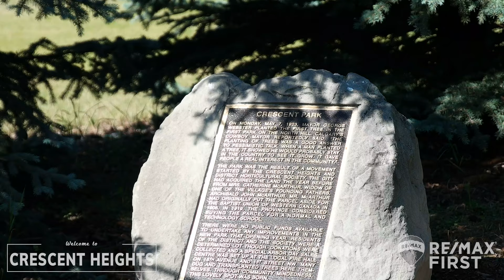Calgary Community Spotlight - Crescent Heights - John Hripko Real Estate Team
Discover what Calgary's communities have offer.  This video highlights the community of Crescent Heights. With amazing city views, can you picture yourself in this neighbourhood?
John Hripko Real Estate Team